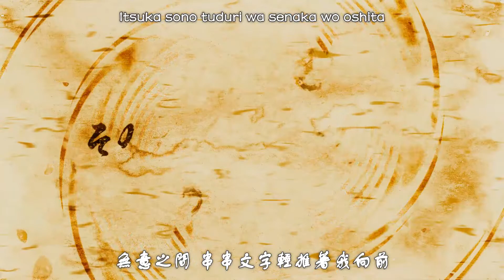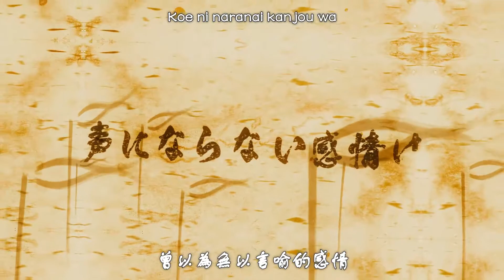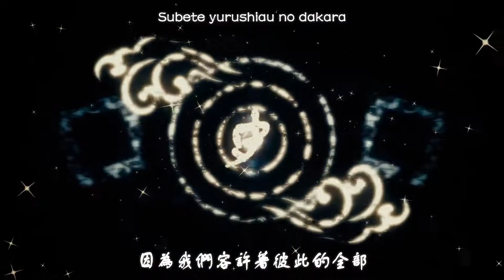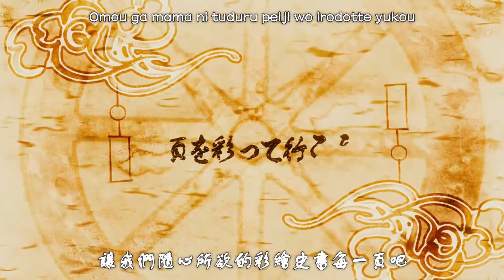【東方Vocal】幽閉サテライト｜想いが歴史に変わる時 【Vo senya】【自作動画】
Title: 想いが歴史に変わる時
Circle: Yuuhei Satellite
Album: 想いが歴史に変わる時
Vocals: senya
Release Date: 12/29/2014 (Comiket 87)
Original song: Plain Asia - Touhou Imperishable Night

MUCH to my total shock, I did not find anyone that uploaded this video! The effort in this video needs to be seen again. The video is in 1080p + 60FPS, I hope YouTube did that correctly.

Oh one more thing. There are other channels that had archived JxL's videos, here's some that I know of:

Copy N Paste (Note: This Copy-pasta is only for anything from JxL)

A reddit request. So a long time ago, there was a youtuber known as JxL that uploaded these touhou videos with pretty effects and translations, but their videos are gone. Some touhou fans like myself archived some of the videos, so now I'll just upload them here. I don't really know why they disappeared, but I won't look for answers because I don't like being nosy. I'll just upload what I have and I won't upload what is already on youtube (by that, I mean the exact video).

I usually try to upload songs that I have in my CD collection but this is the one exception because I can not find this video anywhere in youtube. I will upload all the stuff JxL used to have and I will only take them down if JxL or any of the doujin circles tell me to. Plus I feel there is a need to do this because JxL did a great job with these videos and I do not want them to go to waste. I will also create a playlist for this.

Now with that out of the way, motorcycle gopro footage is delayed because of the weather. I live in California, during August - October there were huge wildfires which made riding very unpleasant and now it is cold and it is in the middle of rain season. I'll start doing videos again when the weather lets me.